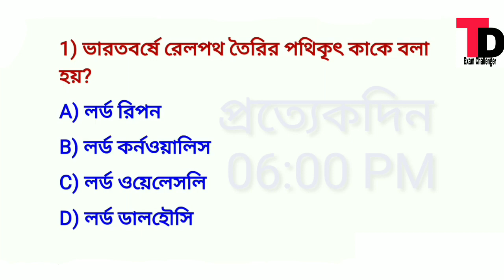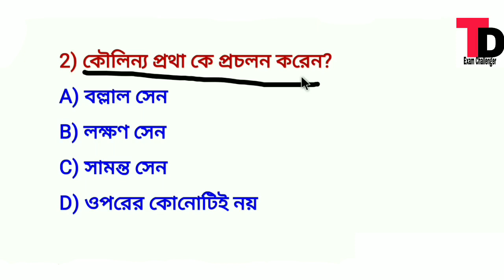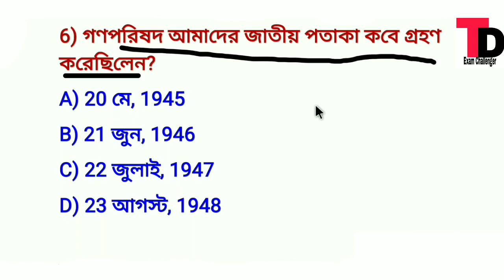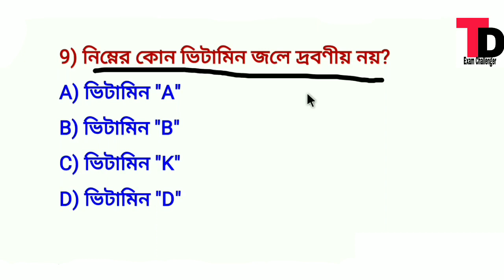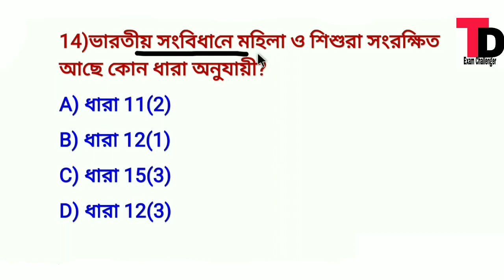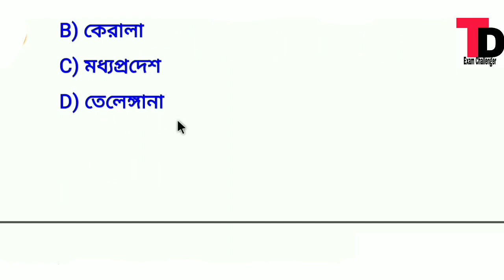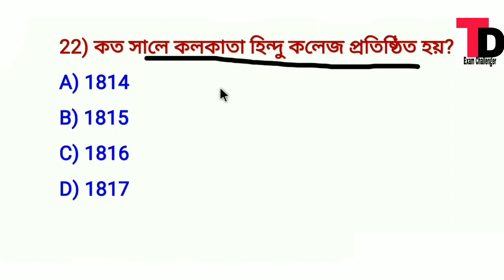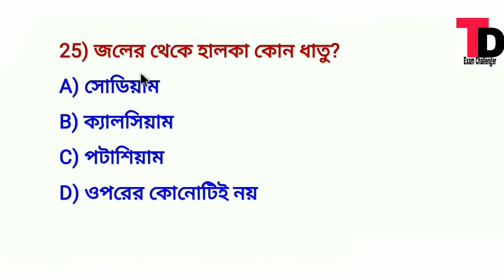Mock Test Class 45 || Excise police Rail Ssc Psc Exam Important 25 Question Mock Test Class